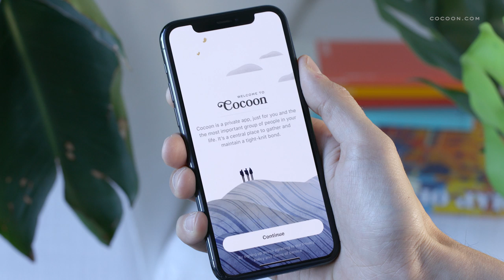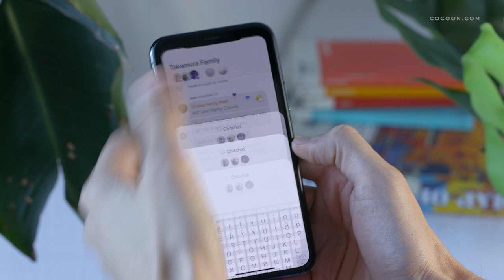Cocoon Overview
Cocoon is a private space for the most important people in your life.

Cocoon is not a social network, or a messaging app; it's a dedicated space to help a small group of people stay close over time and distance. It's like your home, but on your phone.